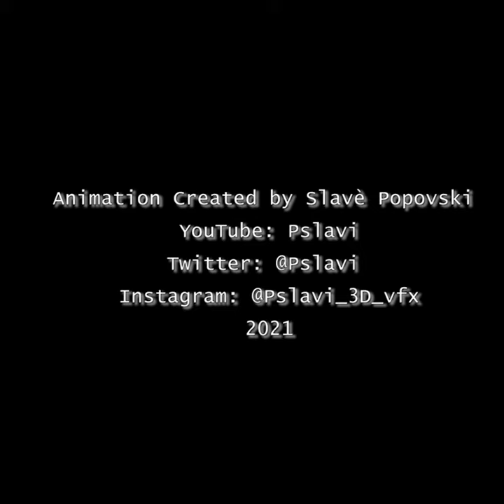SpaceX thruster package on Cybertruck short animation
Imagine the SpaceX thruster package on the Cybertruck. Here's a short animation I created... Bit of a rough landing but hey...it's in testing phase lol